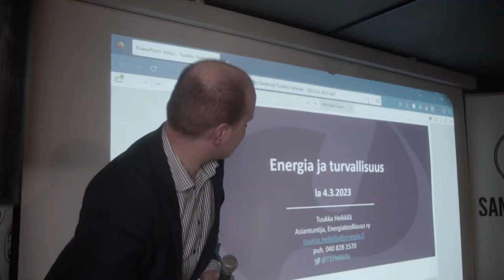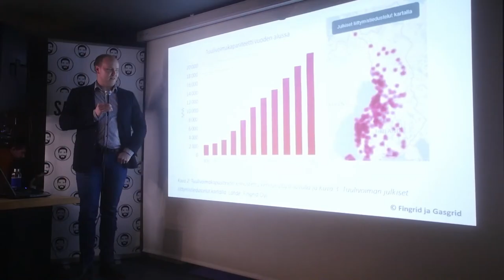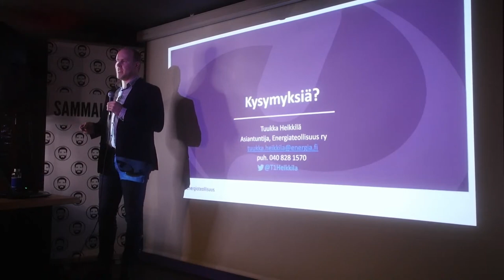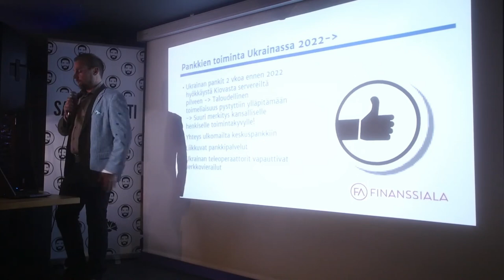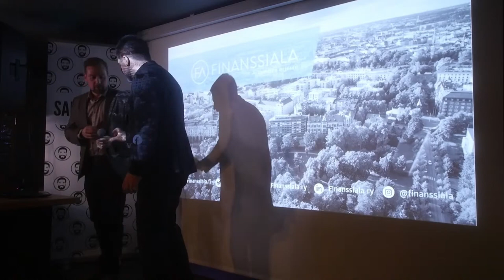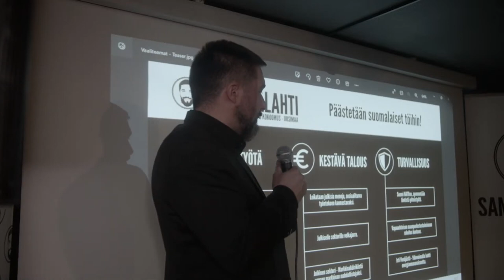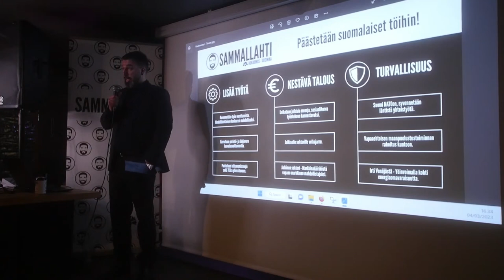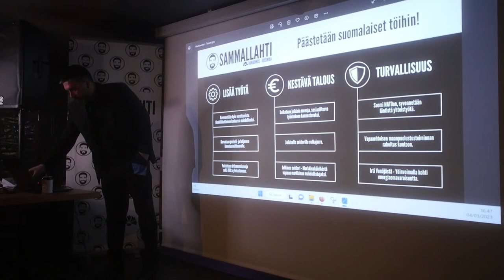Terestroika-seminaari: Turvallisuus | Tuukka Heikkilä, Niko Saxholm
Sisältö:
00:00 - Tuukka Heikkilä
27:20 - Niko Saxholm
47:50 - Tere Sammallahti

Lähteet: